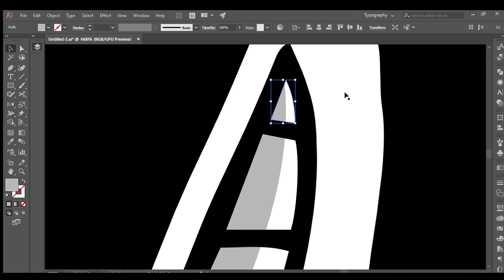BULL NINJA DIGITAL ILLUSTRATION PHOTOSHOP X ILLUSTRATOR